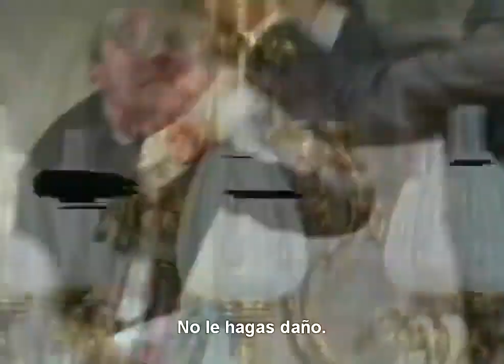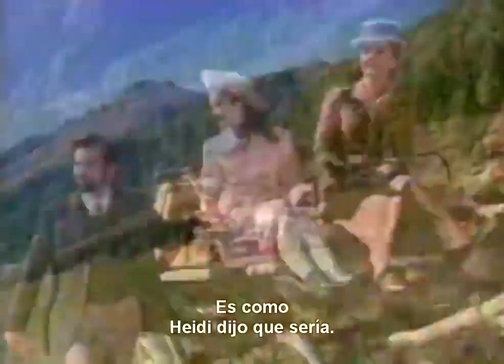heidi pelicula completa subtitulada espanol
Heidi Clasico de siempre- Heidi la Pelicula.